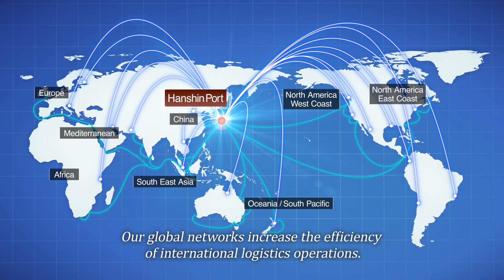Hanshin Port Introduction Movie